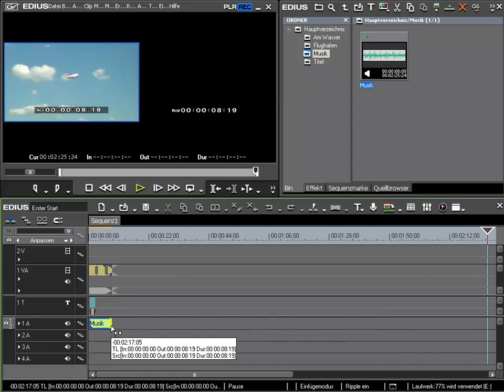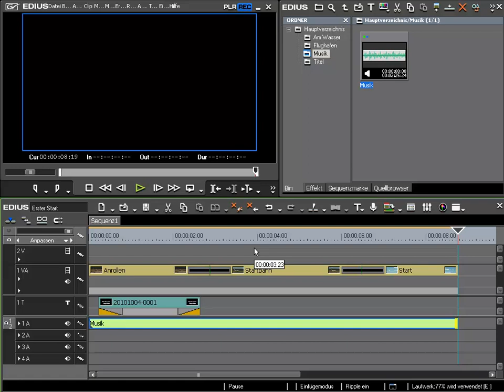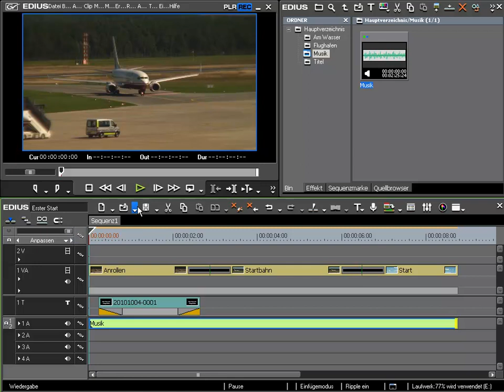EDIUS Pro 7 - Schnelleinstieg: Musik einfügen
Was es beim Einfügen der Musik in die Zeitleiste zu beachten gibt, zeigen wir hier.